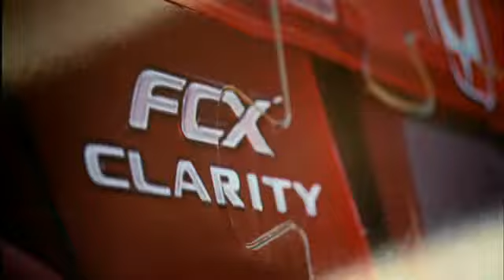185 honda problem playground 1